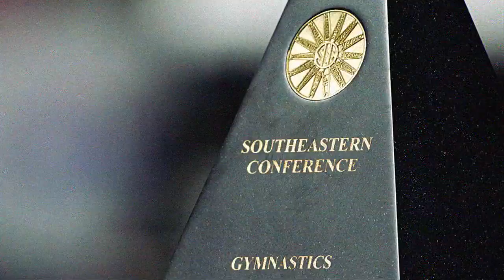SEC Gymnastics Championship Tease